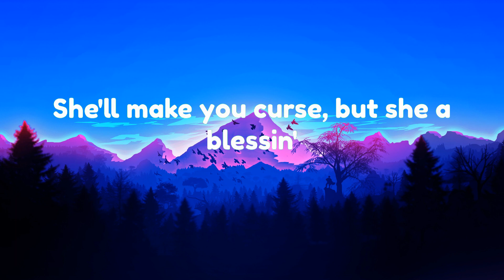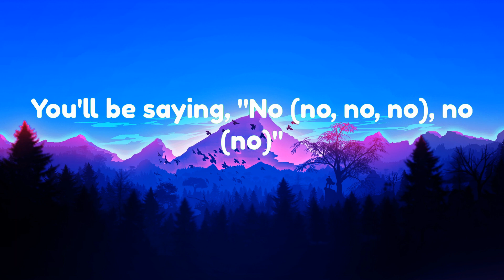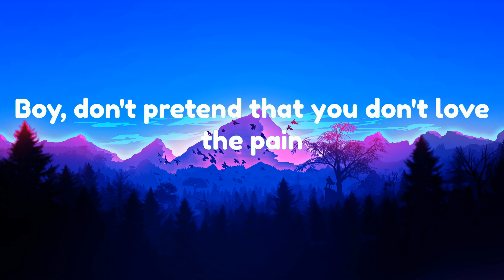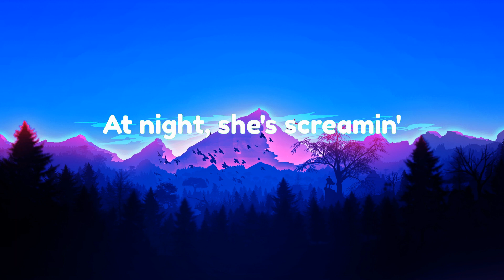Sweet but Psycho - Ava Max, Dua Lipa, Anne-Marie,... (Lyrics)